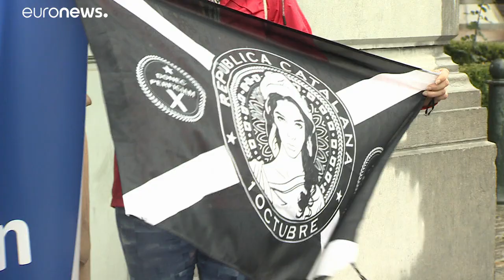L’épine catalane au Parlement européen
L’ancien dirigeant catalan, Carles Puigdemont, continue d’occuper la scène européenne.…